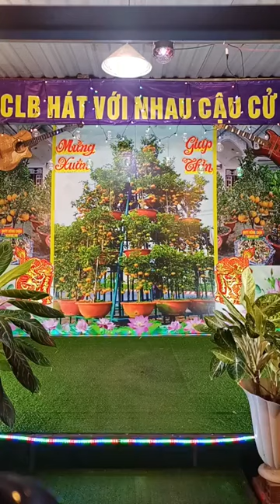21/5/2024 :Em Mê Đô La Em Bỏ Chồng Con_TB..Anh Thanh